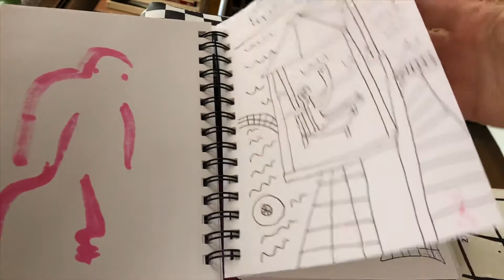QUAR AND DRAW with Holly Simple: My visual diary from Costa Rica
Sketchbook diary from my retreat in Costa Rica - I spent a week with new friends in paradise while teaching and participating in workshops on womxn in BUSINESS ❤️ thank you all for joining!

HEY! I'm Holly Simple - Philadelphia based artist. Follow my visual journey via @holly_simple and @hollysimple.4.ur.growth on IG